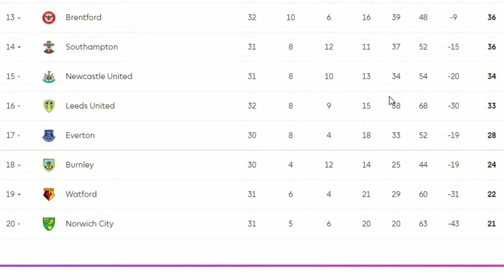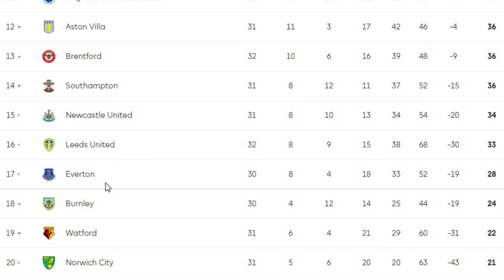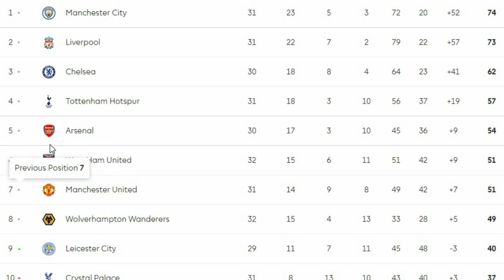Premier League Predictions For The End Of The Season!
Picking the title winner for the 2021/22 Premier League season and who gets the final 4 spots in the Premier League.